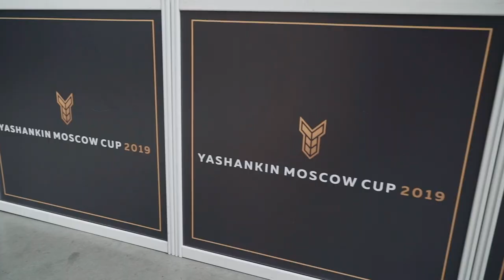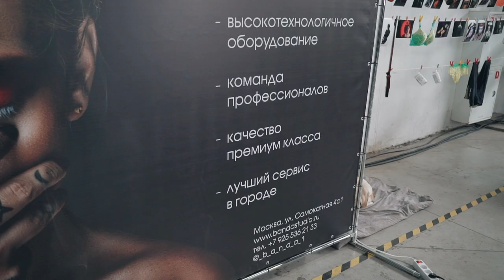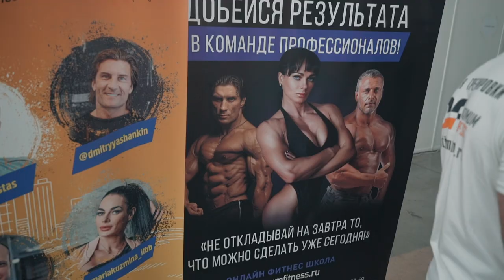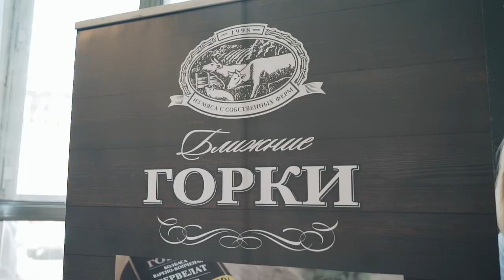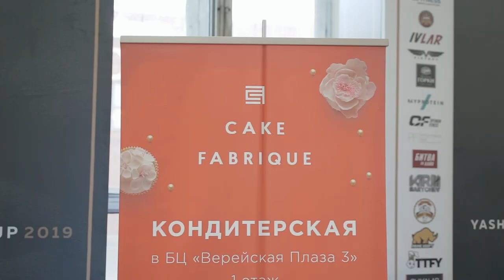YASHANKIN MOSCOW CUP 2019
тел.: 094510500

«Тренировки под моим руководством в онлайн школе Optimum Fitness

Тренируйся с умом, будь всегда в форме, занимайся спортом и будь здоров!»

дмитрий яшанькин, yashankin team, bodybuilding, бодибилдинг, фитнес, бодибилдинг тренировки, тренировка, пресс, тренинг, упражнения, мотивация, motivation, натуральный бодибилдинг, файт база, fightbaza, тренируйся всегда и везде, lion baza, лион база,